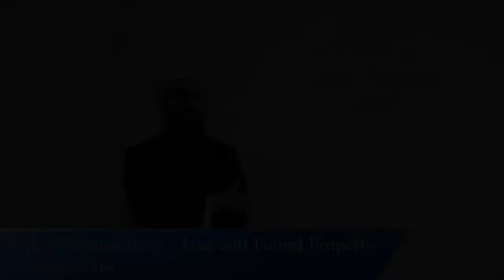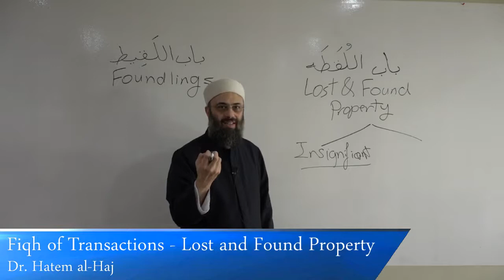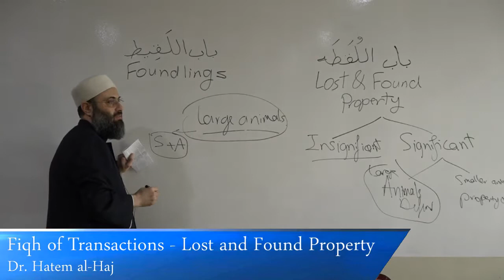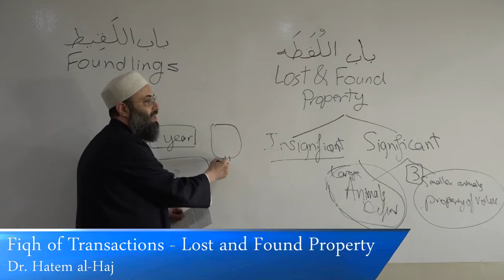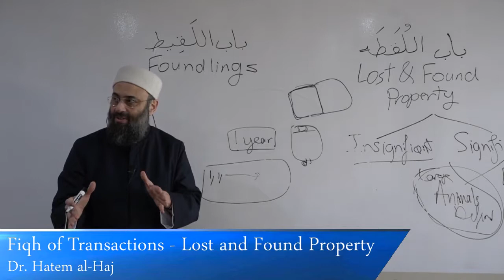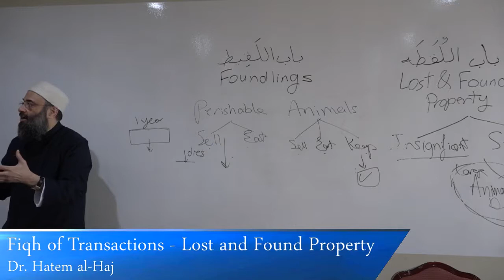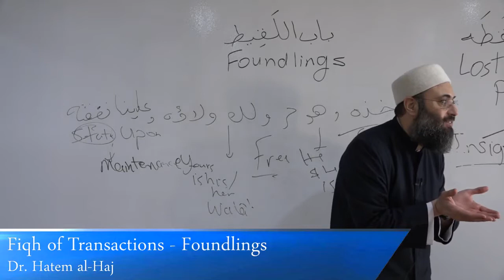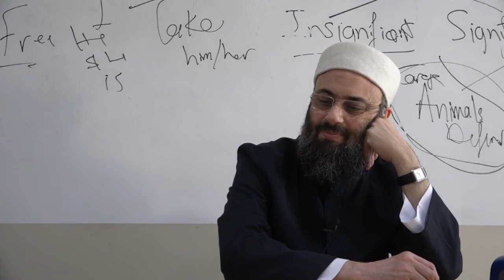FQT19 Fiqh of Transactions :: Lost and Found Property & Foundlings ::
A Commentary on a primary text of Hanbali Fiqh manual written by the great Hanbali jurist, Imam al-Muwaffaq ibn Qudamah, 'Umdat al-Fiqh (The Reliable Source).